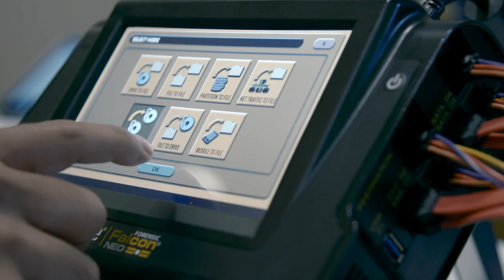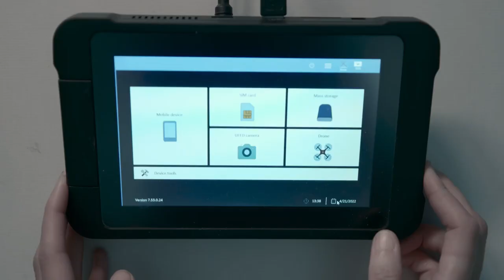Phantom Parrot Official Trailer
PHANTOM PARROT unravels a secret British government surveillance program, and follows human rights activist Muhammad Rabbani as he is prosecuted under terror laws for refusing to hand over the passwords to his electronic devices, unveiling unsettling questions about the rule of law, modern espionage and digital privacy.

Directed By Kate Stonehill
Produced By Steven Lake
Co-Producers Sorcha Bacon & Seemab Gul
Field Producer  Dana Brandes-Simon
Cinematographers Ronnie McQuillan, Matthew Bockelman, JP Lewis, Asad Faruqi
Editors Emiliano Battista, Vera Simmonds
Composer Nainita Desai
Music supervisors Connie Farr & Aminé Ramer
Original track by Gaika
Archival producers James Hunt & Stuart Heaney
Graphics by Past Curfew, Molinare post-production, Sound designer Kim Tae Hak, Colourist Lee Clappison
Executive Producers Alex Lieberman, Gary Lieberman, and Sandra Whipham
Supported by BFI Doc/Society, Tribeca Film Institute, & Catapult Film Fund